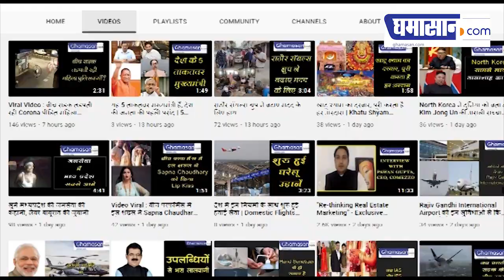Unlock 3 में मिल सकती हैं यह छूट? | Ghamasan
Unlock 3 में मिल सकती हैं यह छूट?